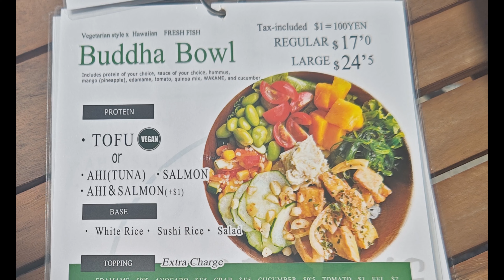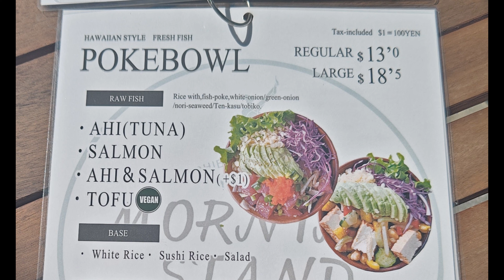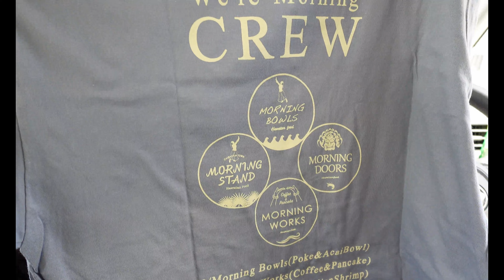【沖縄県 沖縄市 】朝８時からオープンのおすすめカフェ『Morning Stand』モーニングスタンドで大好きなアサイーボウル食べてきた！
沖縄県沖縄市知花に新しくオープンしたモーニンググループの店舗
Morning Stand（モーニングスタンド）早朝朝８時から開いているので
沖縄朝食にもおすすめ。アサイーボウルは新鮮フルーツもシリアルもアサイーも入っていて体にとっても良いのに美味しいという最高の食べ物
POKEやスムージー等メニューもあり１６時迄営業されているので
沖縄観光帰りに立ち寄れるお気に入りカフェスポットになりました。
SNSでも旅の様子をお届けしていきますフォローお待ちしています

■動画目次■
0:00MorningStandへ
0:32メニュー
0:51POKEBOWL注文
1:32Acai Bowl注文
2:02カフェごはんin Morning Stand
7:26感想
9:43動画紹介

モーニングスタンド  （Morning Stand）
〒904-2143 沖縄県沖縄市知花４丁目４５−２４